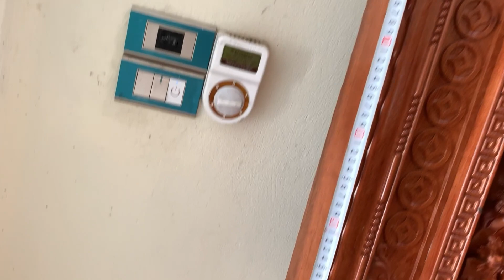Phu thê 262x117x10cm. Hương đá. ngày 30 tháng 5, 2023